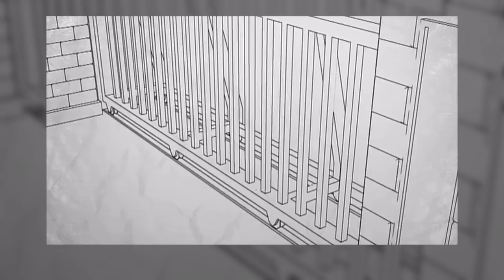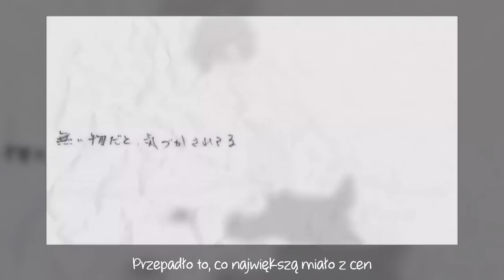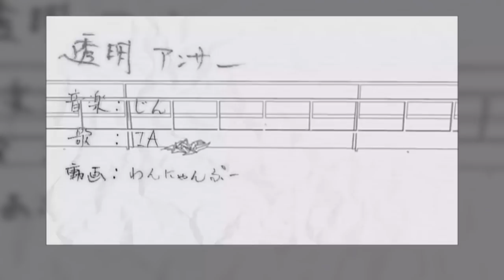Transparent Answer 「Kagerou Project」 Polish Cover 【Miyo】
Moja ulubiona piosenka z serii. Zajrzyj do opisu, zanim zostawisz jakąś uwagę w komentarzu o/

Obraz taki bo lepszego nie było, instrumental też taki bo lepszego nie było. Może gdyby była to inna piosenka to odpuściłabym sobie nagrywanie z niej coveru mając takie materiały, ale jednak tak jak wspomniałam Toumei Answer (Toumei = Transparent) mimo bycia jedną z najmniej popularnych piosenek z Kagerou Project, jest też moją ulubioną, więc nie mogłam z niej tak po prostu zrezygnować. Dodatkowo jest to też jeden z utworów z mojej listy "chcę to nagrać od lat i kiedyś to zrobię" więc yeah ;w; Mam nadzieję, że wybaczycie mi techniczne niedoskonałości.

Bohaterowie piosenki:
• Shintaro Kisaragi - dotknięty apatią, wzorowy licealista
• Ayano Tateyama - radosna dziewczyna ze średnimi stopniami, ukrywająca swoje problemy

★ Ciekawostka: Transparent Answer jest piosenką, którą sam Shintaro stworzył po śmierci Ayano, jednak została ona później usunięta z jego komputera przez Ene.

✩ Usuwam komentarze wulgarne, zawierające przekleństwa z negatywnym wydźwiękiem, lub posiadające rażącą ilość błędów.
✩ Wolałabym, żeby moje covery nie były wykorzystywane jako tło w fanowskich animacjach.

『ᴄʀᴇᴅɪᴛs』

• Vocal: Miyo
• Original song: Jin ft. IA
• Series: Kagerou Project
• Polish lyrics: Miyo
• Art & Animation: Wannyanpu

『ʟɪɴᴋs』

『ʟʏʀɪᴄs』

✩ Moje teksty można pożyczać bez pytania - proszę jedynie o uwzględnienie mnie jako autorki w opisie do filmiku i najlepiej podesłanie mi swojego wykonania ^^

W trakcie nudnych, przelotnych dni, gdzie nic nie zmienia się
W tym samym co zawsze krześle na tyłach klasy siedzę
“Na co czekasz ten cały czas?”
To pytanie męczy mnie
Wiem dobrze, że żadna książka mi na nie nie odpowie, aah

Gdy o stopień zapytasz mnie
“Bez zmian” odpowiem ci
Na kartce papieru znów idealny widzę wynik
Uśmiechając nieśmiało się
Obok mnie usiadłaś ty
Z oceną, co ledwo test pozwoliła ci zaliczyć

Nie zależy mi na niczym w świecie tym
Bo wiem już teraz co w przyszłości czekać będzie mnie
“Czy na samą myśl spać z nudów nie chcesz iść?”
Wesoło się zaśmiałaś, mówiąc słowa te

Nie próbuj bardziej
Zbliżyć się do serca, które tylko zniknąć chce
Również i dziś nie widzę nic, co może tu zatrzymać je
Sygnał z telefonu treść pytania w ciemną noc przekazał mi:
“Jak zimnym i prymitywnym można być?”

Jeżeli jakimś cudem odpowiedzi na pytania poznałbym
W moment zrozumiałbym, że nie opłaca mi się ufać im
“Gdybym teraz umarł, w chwilę ktoś na moje miejsce mógłby wejść”
Mamrocząc tak, gdy uśmiechasz do mnie się
Wiem, że robię głupio

W trakcie nudnych, przelotnych dni, które takie same są
Gdy tylko cię nie ma, czuję się trochę niespokojny
Jednak wiem, że na teście znów dostanę procent sto
Bo w końcu na każdy problem poprawną znam odpowiedź, aah

W trakcie nazbyt spokojnych dni, gdzie nic nie zmienia się
Coś prawdopodobnie zboczyć musiało z dobrej drogi
Włosy, które unosił wiatr
Uśmiech nieznający zła
Możliwe, że zapomniane zostały przez niektórych

Czy zobaczę coś zerkając w okno, co
Znajduje się przy ławce, w której raz siedziałaś ty?
Choć myślałem, że o tobie wiele wiem
Nie byłem w stanie w żaden sposób pomóc ci

Jeżeli tylko mógłbym zauważyć chociaż jedną z twoich ran
Dni, w których byliśmy tu razem mogłyby bez przerwy trwać
Przerywając sygnał z telefonu zrozumiałem w pełni, że
Przepadło to, co największą miało z cen

Zbyt wiele bólu
Niosło serce, które tylko zniknąć miało chęć
Cały ten czas bezbłędnie pod uśmiechem ukrywałaś je
Mimo że ten uśmiech zniknął, kiedy w dół pofrunął z dachu szkoły
Pewność mam, że do końca swoich dni
Będę go pamiętać

『ᴅɪsᴄʟᴀɪᴍᴇʀ』

THIS IS NON COMMERCIAL, FAN-MADE PROJECT!!!